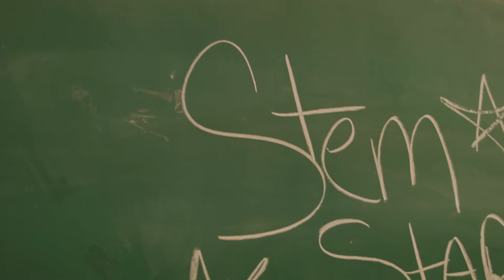YWCA STEM Programing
YWCA Greater Pittsburgh Youth Services Department excites students’ interest in STEM through hands-on, collaborative, and project-based learning that aligns with Pennsylvania Academic Standards and supplements their school experience. YWCA Youth programs engage underserved middle-school girls from Pittsburgh Public and Woodland Hills School Districts, expanding their appreciation, knowledge, and interests while developing in them the confidence to think about and apply STEM (science, technology, engineering, and math) in their future career choices.